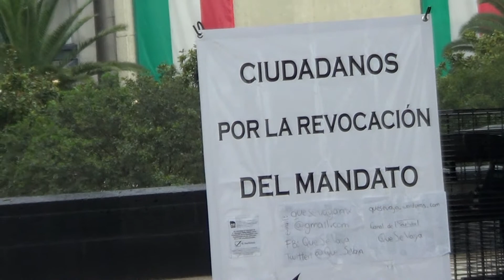QUE SE VAYA: GERARDO FERNÁNDEZ NOROÑA #2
I Asamblea informativa abierta al público, miércoles 13 de mayo a las 6 pm en el Monumento a la Revolución, tumba del Gral. Lázaro Cárdenas.